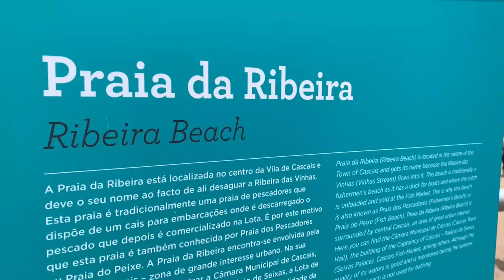Cascais Portugal Beach Walking Tour Praia da Ribeira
Praia da Ribeira Cascais Portugal Beach Walking Tour

Praia da Ribeira Cascais, Portugal Beach Walking Tour: Exploring the Scenic Coastal Beauty

Embark on a breathtaking beach walking tour of Praia da Ribeira in Cascais, Portugal. Immerse yourself in the scenic coastal beauty and experience the vibrant beach culture of this picturesque destination.

Join us as we take you on a mesmerizing journey along the golden sandy shores and pristine waters of Praia da Ribeira. This beach walking tour offers a delightful escape, transporting you to a serene world of natural wonders.

As you walk along the shoreline, soak up the captivating sights of rugged cliffs and picturesque rock formations that provide a stunning backdrop to the tranquil ocean. Discover the untouched beauty of the coastal landscape and feel the gentle sea breeze caress your skin.

Experience the lively atmosphere of Praia da Ribeira as you encounter sun-seeking beachgoers, families enjoying fun-filled moments, and surfers riding the waves. Capture the vibrant beach culture that makes this spot a beloved destination for locals and tourists alike.

Stroll along the promenade and explore charming beachside cafes and restaurants that offer a delectable array of fresh seafood and local delicacies. Indulge in mouthwatering flavors while immersing yourself in the relaxed coastal ambiance.

Venture beyond the beach to discover hidden gems such as quaint shops, art galleries, and historical landmarks that showcase the rich cultural heritage of Cascais. Dive into the fascinating stories that shape this charming coastal town.

Whether you're seeking a virtual escape or planning a future visit, this Praia da Ribeira Beach Walking Tour promises to transport you to a world of scenic beauty, tranquility, and cultural richness. Let the captivating charm of Cascais ignite your wanderlust and leave you yearning for the sun-drenched shores of this Portuguese gem.

Join us on this immersive virtual adventure and let Praia da Ribeira Cascais, Portugal capture your senses, inspire your travel dreams, and create lasting memories of beachside bliss. Don't miss out on this unforgettable coastal experience!

 If you are interested in Cascais Portugal, Walking Tour, Virtual Tour, Beach Walking Tour in Lisbon Portugal, You are in right place.

00:00 In this video
00:43 Praia da Ribeira